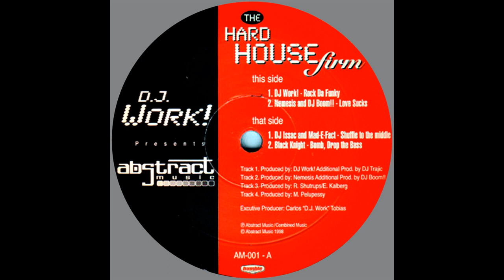DJ Work! - Rock da funky (1998)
1998 ABSTRACT RECORDS.

The hard house firm.